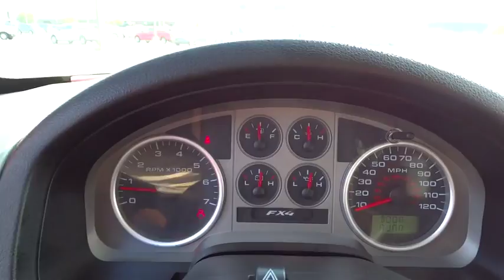2008 Ford F-150 Morrow, Atlanta, Stockbridge, McDonough, Newnan, GA E6811A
2008 Ford F-150

6790 Mt. Zion Blvd

Come see this 2008 Ford F-150 . It has a Automatic transmission and a Gas/Ethanol V8 5.4L/330 engine. This F-150 has the following options: Seat Belt Minder system, Glove Box, Black tailgate handle, Cargo Lamp Integrated w/High Mount Stop Light, Outside temp gauge & compass, 4-wheel drive, 2-ton jack, Variable speed intermittent wipers, Dual stage driver & front passenger seat-mounted side airbags, 3-point safety belts at all rear seat positions. Financing with approved credit. Must print out and present at dealership upon arrival to receive the special internet price. All pricing subject to modification without notice. Dealer is not responsible for typographical errors. Please verify offer details with a dealer representative prior to sale.